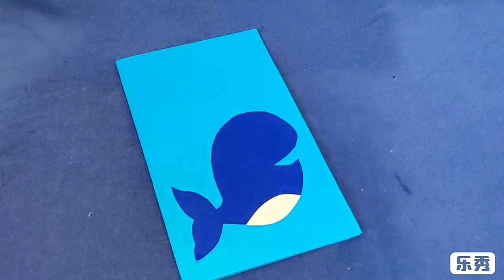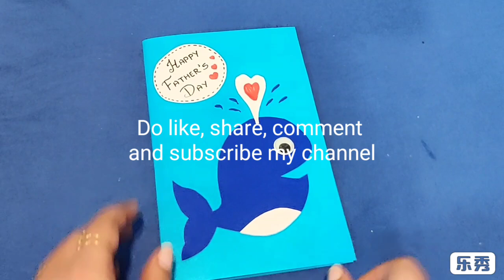FATHER'S DAY SPECIAL | DIY GREETING CARD | GREETING CARD IDEA FOR FATHER | BIRTHDAY CARD FOR PAPA